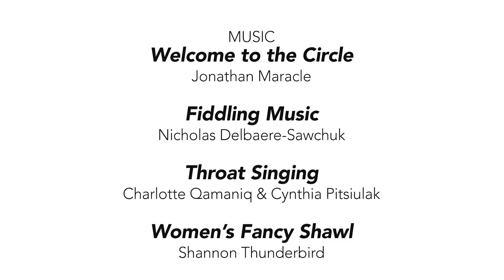JOINING THE CIRCLE: BUILDING PRIDE AND IDENTITY (ENGLISH)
An educator learns about the diversity and rich traditions of Indigenous cultures.They discover ways to nurture pride and identity among Indigenous students and their families.